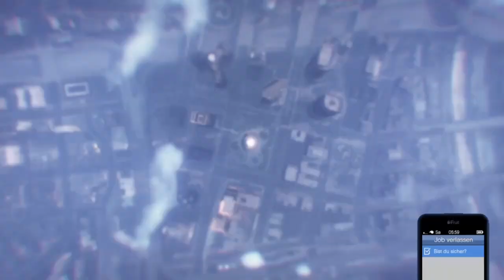GTA V Online #372 LTS 2vs2 Showdown